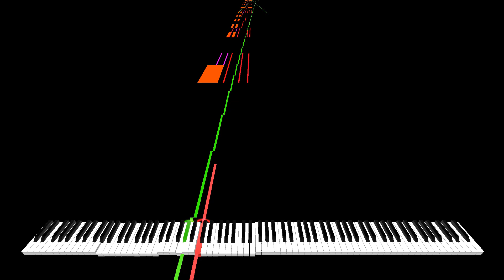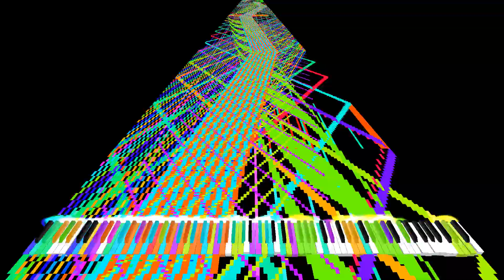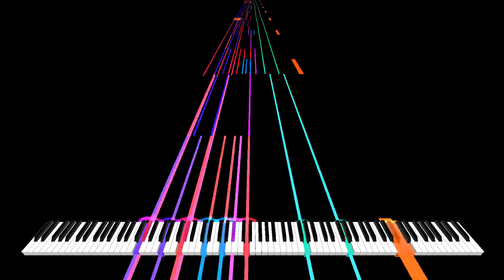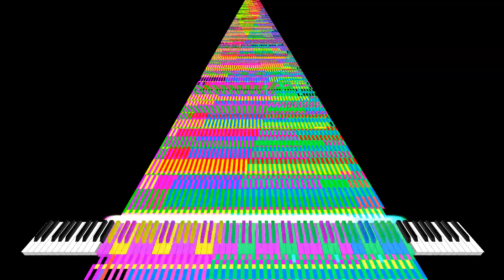[Black Midi] Song For Denise - 19.3 Million Notes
EPILEPSY WARNING
(sorry for the audio in some parts, zenith did not like the funnels in this midi)
INFO
Made By: PianoDude8918 (now Axley)
Note Count: 19,360,995
Program: Zenith
Soundfont: CFazKeys IV
Video was rendered with Zenith